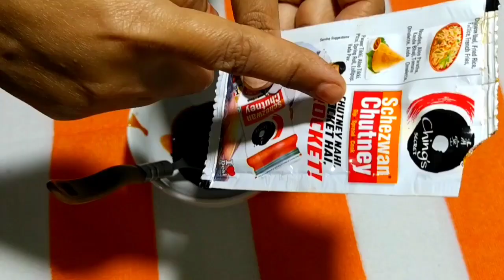🤤😋 MOMO WITH INSTANT CHUTNEY 🤤😋 !! ଇନଷ୍ଟାଣ୍ଟ ଚଟନି ସହିତ ପନିର ମୋମୋ !!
RECIPE NAME:- paneer Momo with instant chutney

INGREDIENTS:-

1. grated paneer

2. grated carrot

3. chopped garlic

4. chopped onion

5. chopped Ginger

6. chopped green chilli

7. chopped coriander leaves

8. amchur powder

9. pepper powder

10. sugar

11. 1 teaspoon mustard oil

12. 2 tbsp tomato sauce

13. 2 teaspoon schezwan chutney e

14. 1 teaspoon soya sauce

15. half teaspoon chat masala

16. half teaspoon paper powder

17.half teaspoon sugar

18.chopped coriander leaves